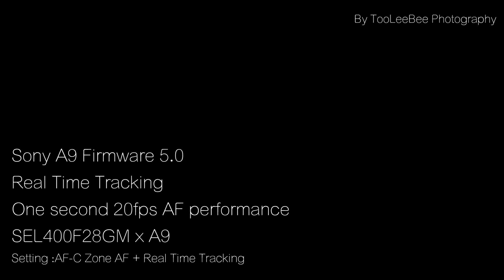Sony A9 firmware 5.0 Real time tracking-One Second AF performance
Sony A9 firmware 5.0 Real time tracking
One Second AF performance
Sony A9 X SEL400F28GM